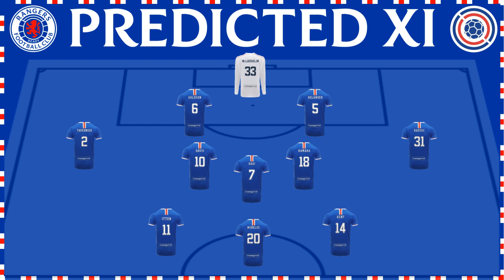Rangers v Hibs preview: Should Gerrard put his faith in £20million striker? Predicted XI & more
James and Jordan look ahead to this weekend's Scottish Premiership clash with Hibs and look at who should start in goal, whether Alfredo Morelos should replace Kemar Roofe and if the club's clean sheet record can continue?